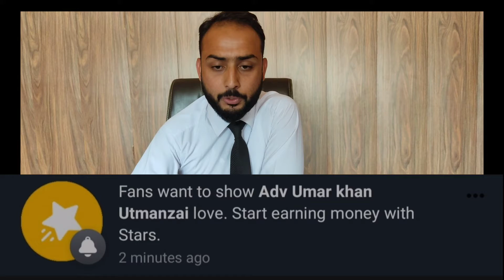Alhumduillah,My FACEBOOK page is now eligible for Facebook Star Monetization Program !